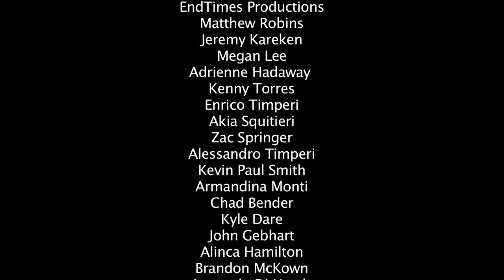Lemmings Episode 5 (Original Dark Comedy Series)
Unable to handle the pressure of all the blood on his hands, Peter goes on a morbid bender revisiting everywhere he's killed.